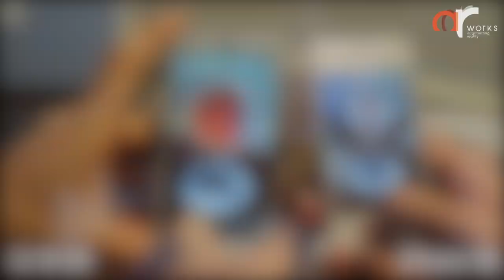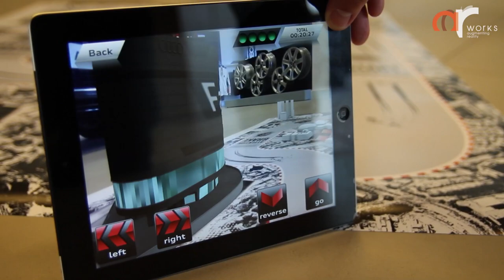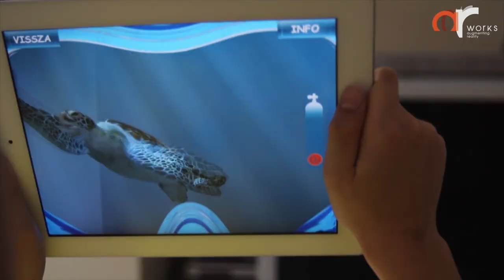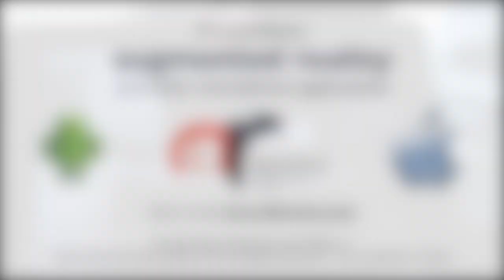ARworks Augmented Reality Showreel 2013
ARworks, one of the leading AR developer in the world, finished several AR apps for iOS and Android in the previous years. These apps were made for different purposes, used in various situations and were downloaded many times be users. Companies like Audi, Novartis, Kraft, Coca-Cola, Mercedes, Deutsche Telekom, Vodafone, Pepsi Cola, etc used the AR apps done by us. We've prepared the app concept and then made it happen.